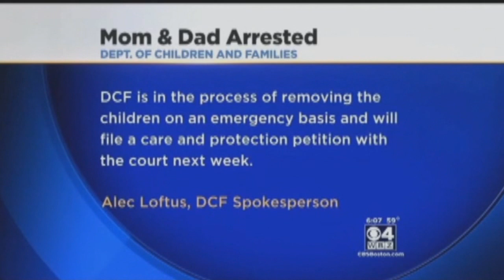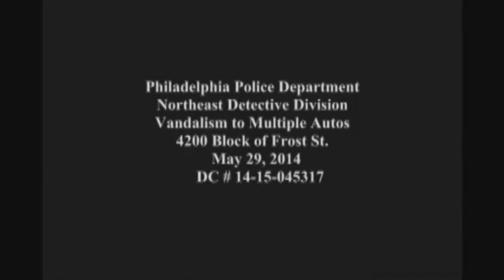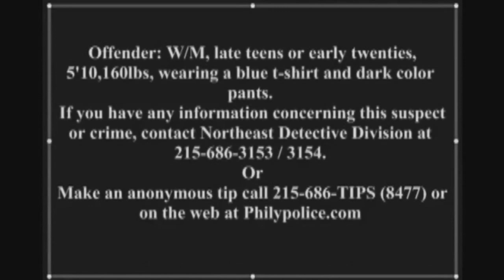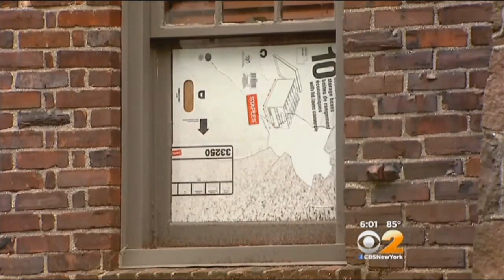Police Pursuit #8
Good Cops + Bad Guys/Gals = Pursuit